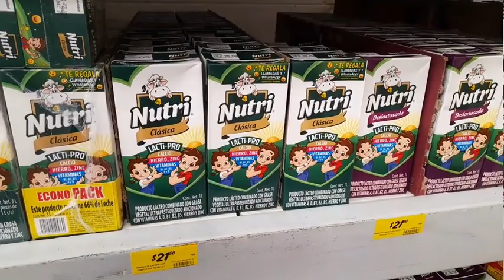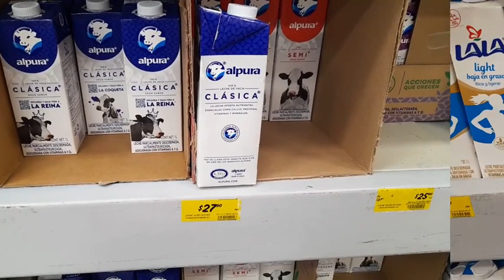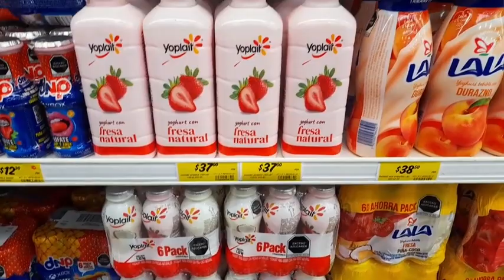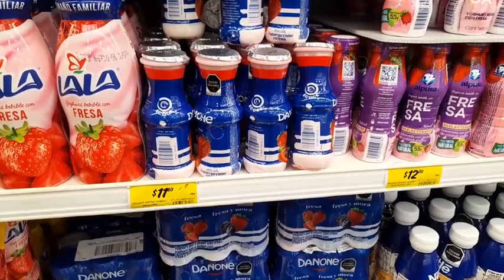✔️🤑 Precios de Leches y Yogures en Soriana Mercado 🤑🤑🤑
Conoce los grandes precios de leches y yogures en Soriana Mercado 😋😋😋